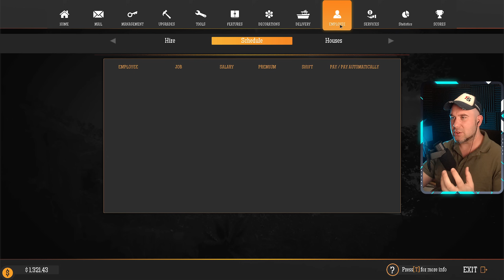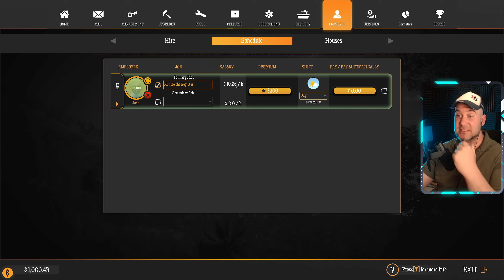AM CEDAD SI MI-AM TRAS AJUTOARE - Gas Station Simulator Tidal Wave